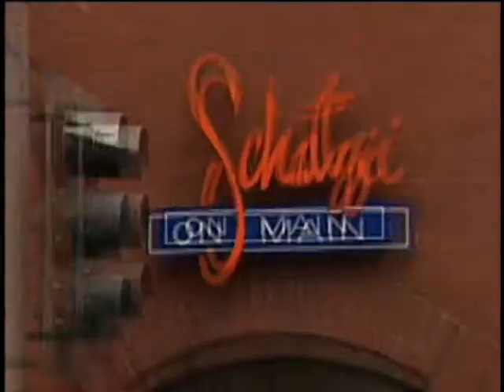Part5 Arnold Schwarzenegger bio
Arnold bio,unique look at how Arnold started bodybuilding and got his break in the movies.